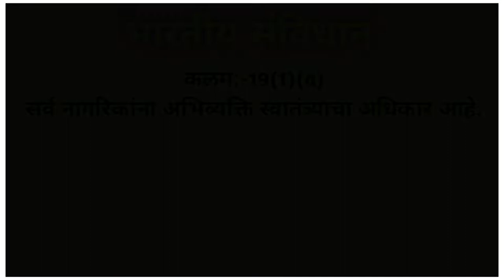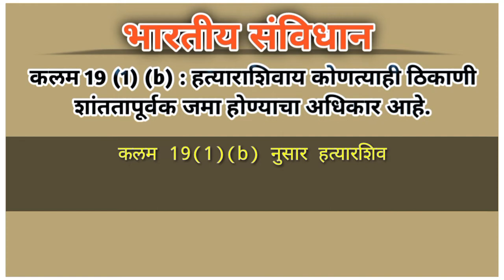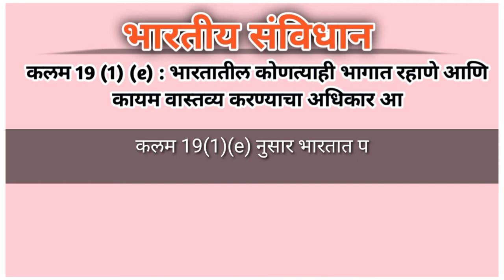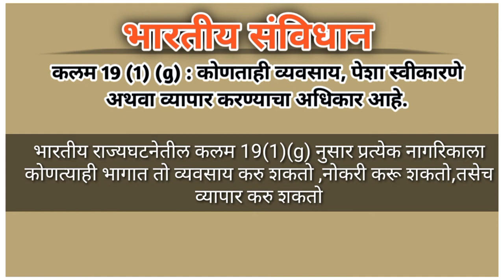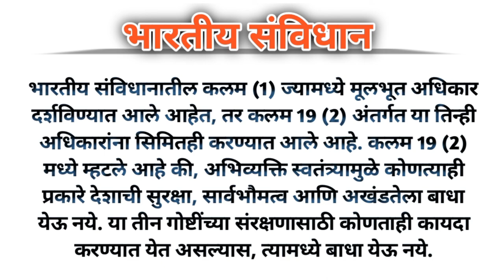Article 19 of indian constitution|article 19 (1)(c) indian constitution indian constitution marathi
indian constitution#indian constitution in marathi